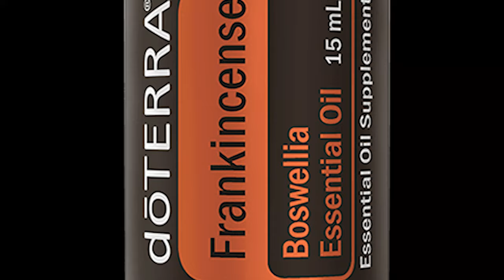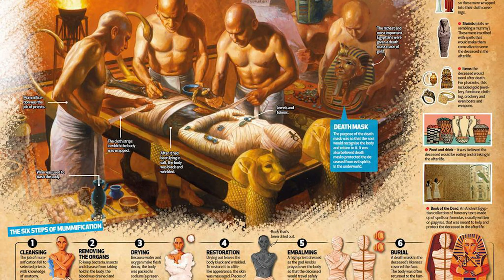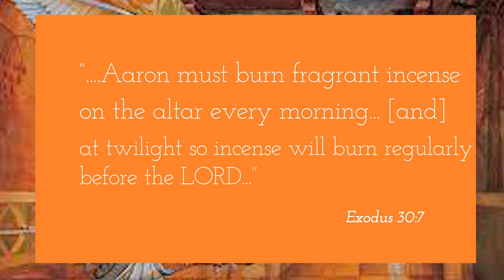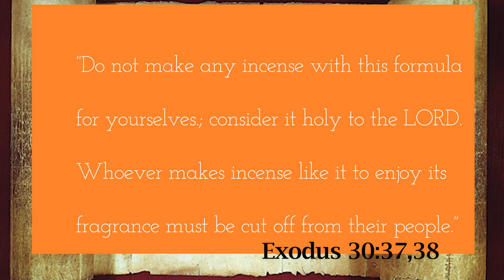Chloe Cosentino Final Project HUMS 150B1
Bibliography:
Primary Sources
-The Papyrus Ebers
-The Bible, NIV
-Pedanius Dioscorides, De Materia Medica

Artifacts
-Queen Hatshepsut Mortuary Temple, Deir el-Bahari Relief
-Holy of Holies Ruins, Israel Museum of Jerusalem
-Thymiaterion and Lid, Getty Museum L.A.